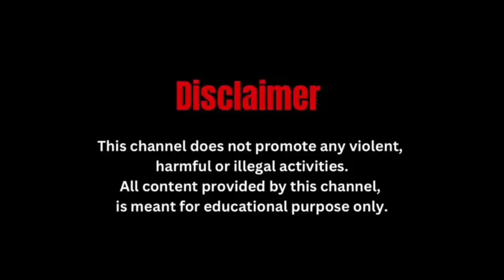RAPID HEADLINE NEWS |JAIGAON MIRRORS | afternoon News | 05.08.2023